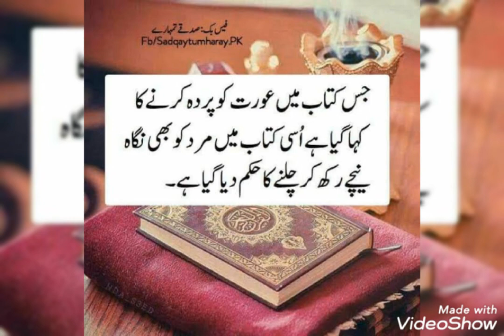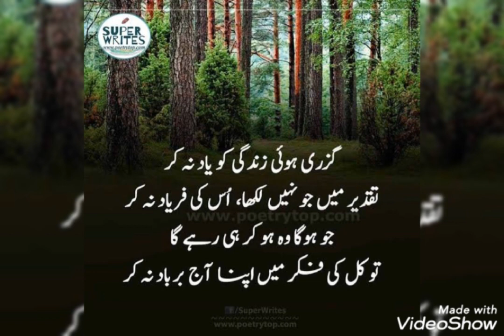true lines islamic dpz Whatsapp || Best lines dp ||New touching status instagram profile picture dpz